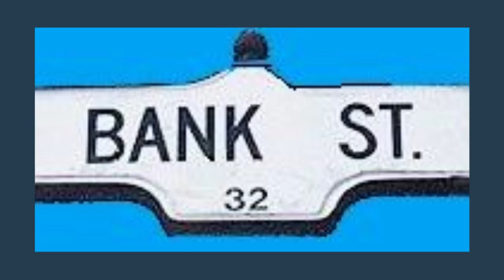The Bank Street Peeper by Erma Odrach - a novel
Book trailer

A delightful view of one short street through the eyes of the neighborhood window peeper. The text is full humor, pathos, bathos, and some darker elements. Quirky characters. Set in a neighborhood in Toronto, Canada.

What does the window peeper see? Two psycho sisters plotting murder, an armless painter painting an armless nude, a wife getting dumped by her gay husband, an out-of-control jazz band and more.

It's all about the spirit of a people and their love of their neighborhood and how that neighborhood brings them and holds them all together.